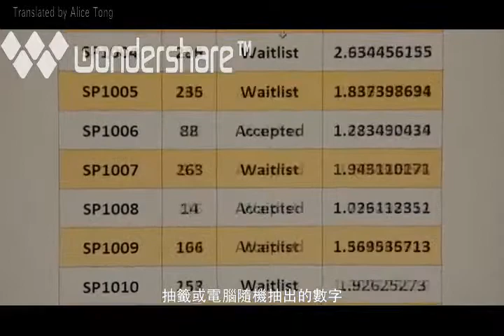Waiting for Superman (Chinese subtitles)